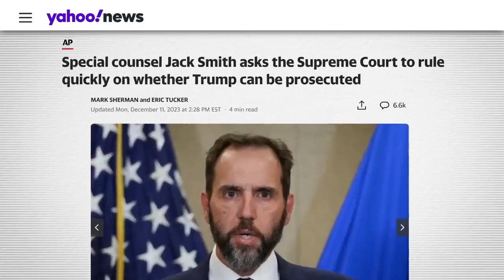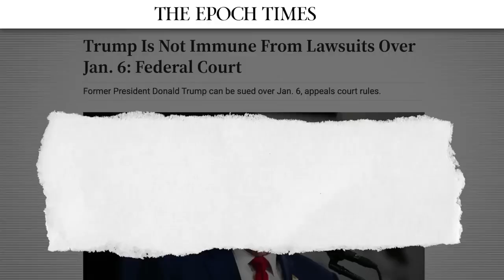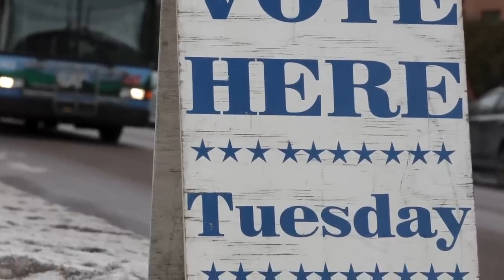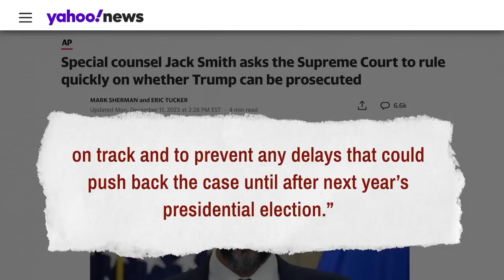Jack Smith Appeals Directly to U.S. Supreme Court on Trump Prosecution | Facts Matter Clips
🔴 For more details on 'No Farmers No Food'

Jack Smith Asks Supreme Court for Ruling | Facts Matter

Special counsel Jack Smith has taken an unconventional route by directly appealing to the U.S. Supreme Court, bypassing the usual judicial process, to seek a ruling on whether former President Donald Trump can be prosecuted. This move aims to ensure that the trial commences in the heart of the primary election cycle, introducing a complex layer of legal maneuvering behind the scenes.

Episode Resources:
🔵 Jack’s Request:

EpochTV Original Documentary DVDs:
⭕ No Farmers No Food | Documentary